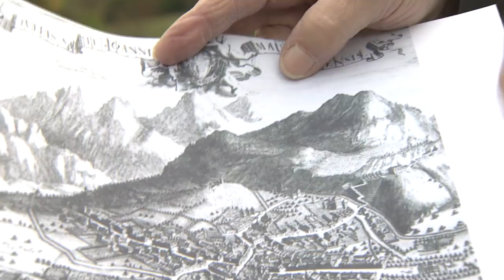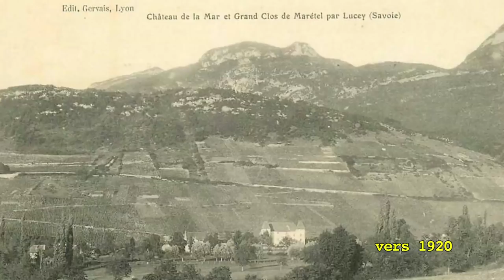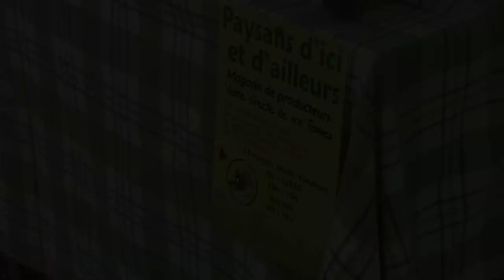LES VIGNERONS DE LA RECONQUETE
Le film « Les vignerons de la reconquête », réalisé par Olivier Pasquet, géographe et documentariste, a été coproduit par TV.TV. et la Chambre d’Agriculture Savoie Mont-Blanc dans le cadre de l’action « Vin’alp » du programme de coopération transfrontalière Interreg France-Italie ALCOTRA. Cette action menée sur les territoires des départements de la Savoie et de la Haute-Savoie et celui de la Province de Turin, s’attache à la revalorisation des cépages viticoles locaux.
Le 20e siècle a été celui d’une transformation profonde des paysages viticoles français. Le vignoble des Savoie est ainsi passé de 20 000 hectares à moins de 2 000. La pandémie phylloxérique, la première guerre mondiale, les crises de surproduction viticole et la transformation des modes de vie et de consommation du vin expliquent le déclin spectaculaire et généralisé des surfaces en vigne. Le 21e siècle semble au contraire être celui de la reconquête et de la volonté de voir se reconstruire, un peu partout, des vignobles dont certains avaient même disparu.
Le film « Les vignerons de la reconquête » porte témoignage de cette volonté en montrant la diversité et l’originalité d’initiatives développées sur plusieurs territoires montagnards en Savoie, en Trièves, dans le Briançonnais, les gorges du Tarn ou dans la vallée piémontaise de Suze.
Au-delà de la diversité des terroirs viticoles concernés, qu’ils soient individuels ou collectifs, publics ou privés, portés par des « locaux » ou de « nouveaux arrivés », ces projets de reconquête viticole doivent tous intégrer les fortes contraintes des réglementations administratives mais aussi justifier leur légitimité. La plupart d’entre eux relève en effet de ce que le géographe Roger Dion qualifiait de « viticulture simplifiée » vouée essentiellement à l’autoconsommation. Sa coexistence avec une « viticulture de qualité », aujourd’hui protégée par les Appellations (d’Origine Protégée) demeure difficile. Ce ne sont pas seulement les terroirs viticoles qu’il faut reconstruire, mais, en replantant des cépages locaux ou remontant les murets des terrasses, une nouvelle image et une nouvelle réputation qu’il faut leur « inventer » en y intégrant désormais les notions de qualité paysagère, de défense de la biodiversité et de mise en place de circuit courts de commercialisation